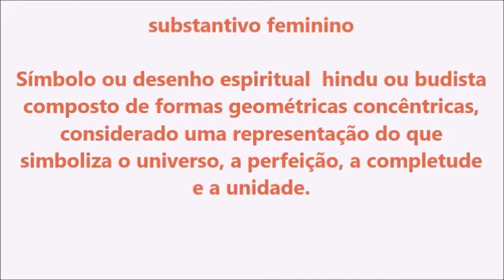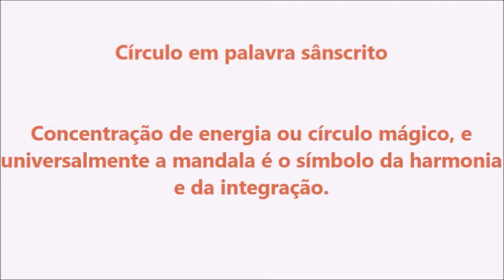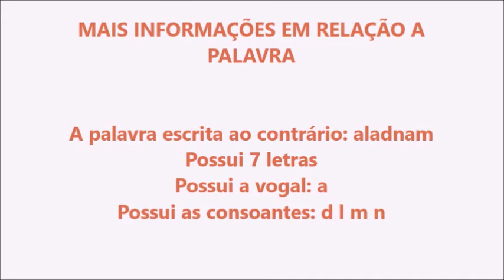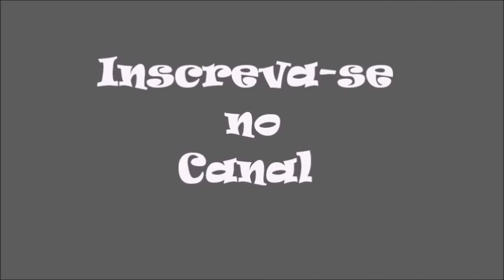Significado da palavra Mandala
ABAIXO ESTÁ UMA LISTA DE VÍDEOS SUPER LEGAIS PARA VOCÊ QUE DESEJA SE APROFUNDAR NOS ESTUDOS SOBRE SIGNIFICADO DAS PALAVRAS !